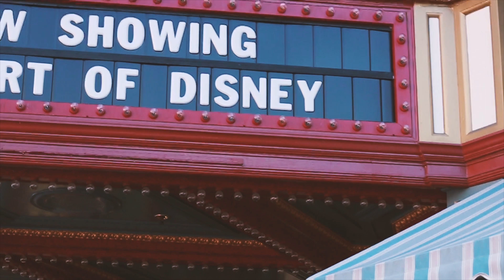Quest For Snacks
Spending the day at Magic Kingdom, Epcot , and Hollywood Studios on a Quest for the BEST snacks and drinks we can find!

TREATS:
Incredible Mask Pretzel- Tomorrowland
Mint Julep Slushie- Mainstreet
Cheshires Tail- Fantasyland
Fish and Chips-England Pavillion
Boddington Beer- Rose and Crown
Strawberry Ros'e- Italy Pavilion
Sake- Japan Pavillion
Darth Vader Waffles- Backlot near Star Tours

Video made and edited by @Andrewdesrochers , you guys should go follow him because he makes super cool stuff! Also thanks for this video Andrew!

Cute Backpack- @Lanternpins
Dress- @forever21
Necklace- @dariadarlinginc